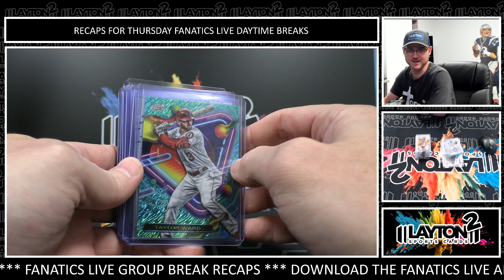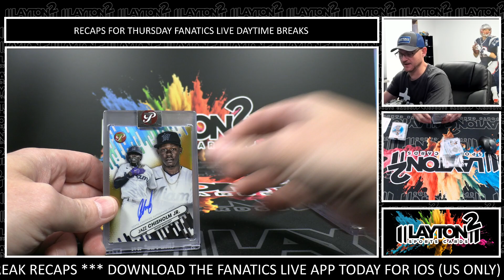HIT RECAP FOR FANATICS LIVE 2023 TOPPS COSMIC CHROME & PRISTINE MLB 4 BOX MIXER